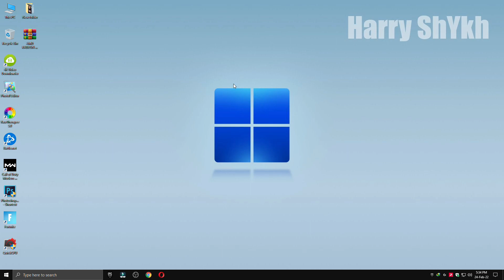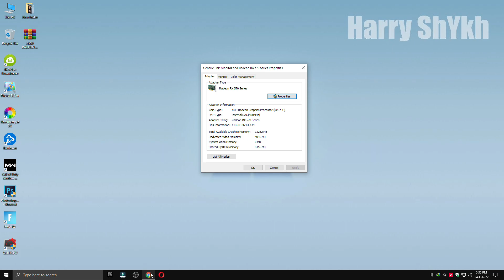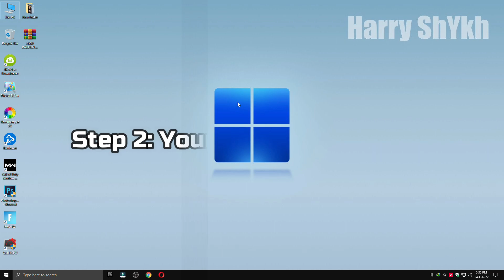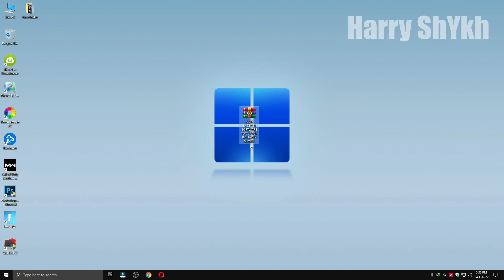AMD Radeon Software Record & Stream Option is Not Available (All Versions) Full Guide 100% Working!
My Computer (PC) Specs:
CPU: Intel Core i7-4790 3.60GHz
GPU: AMD RX 570 4gb
RAM: 16 GB
Motherboard: ASROCK-Z87 PRO 3
Power Supply: EVGA 80 Plus Bronze 850W